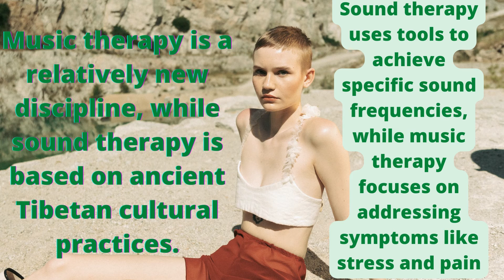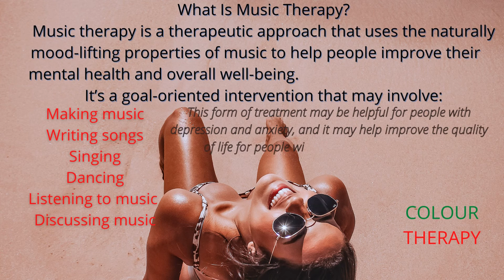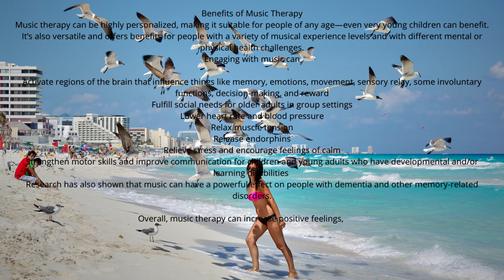music therapy is naturopathi By- siyaram naturopath , N.D.D.Y. / 9454923394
mud , water, colour, air and music therapy ALL is under naturopathy